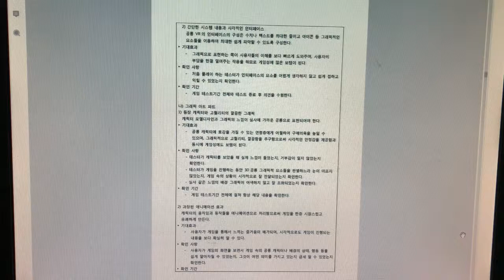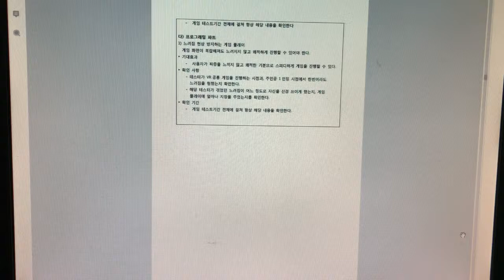문화창조]17. VR게임 기획서 - 별첨8-7. 개발준비단계_버전계획 수립문서